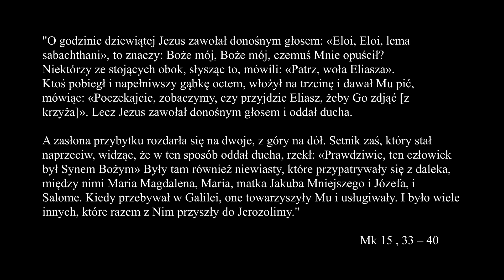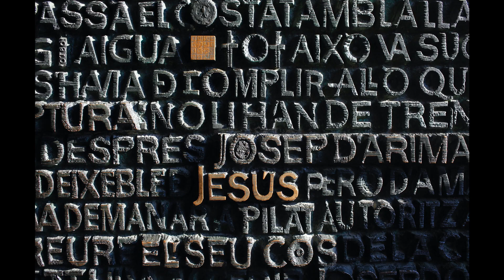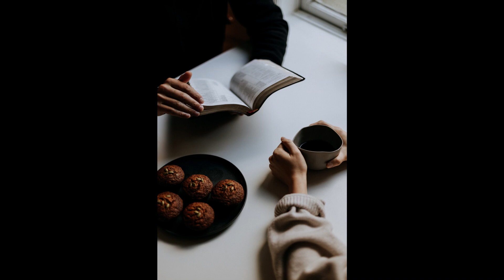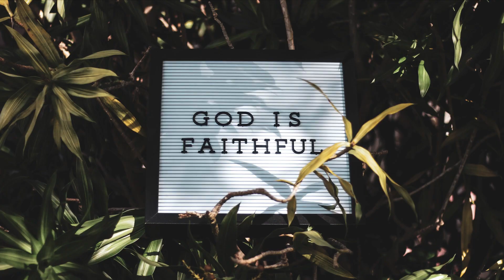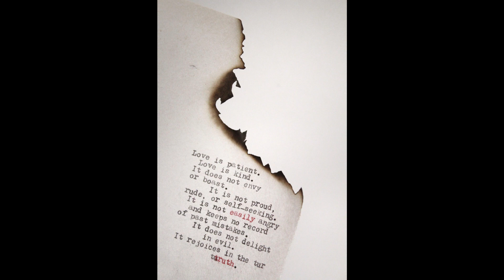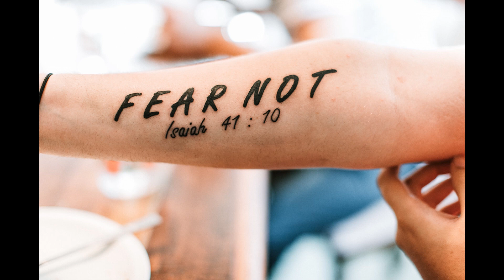RekolekcjeWielkopostne2021 - Dzień II - Konferencja dla młodzieży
autor - ks. Wojciech Łuszczyński